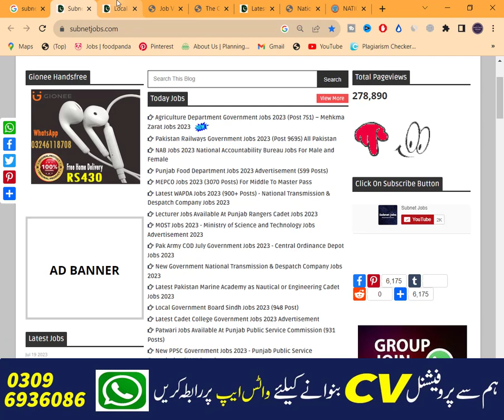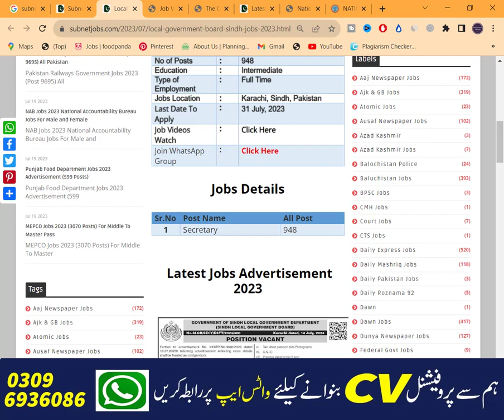Local Government Jobs 2023 | New Government Jobs 2023 | Latest Govt Jobs 2023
Today In this latest video, I'll tell you about ( Local Government Jobs 2023 | New Government Jobs 2023 | Latest Govt Jobs 2023 | New Jobs 2023 ) if you want to Apply in these latest jobs, so I'll complete this job update video for you. So let's get started...😉😉😉

About This Video-👇👇👇
Local Government Board Sindh Jobs 2023 has been recently announced in the advertisement of Dawn Newspaper by the Government of Pakistan. Applications from eligible people are invited through the prescribed application form. In these Latest Local Government Board Sindh the eligible candidates from their respective regions can apply through the organization-defined process and can get these latest Jobs in Pakistan 2023 after the full recruitment process.

_________________🔴 Jobs Link 🔴 _________________

_____________🔴 WhatsApp Group 🔴 ______________

Your Queries🔴 :-
Local government jobs 2023

Jobs Topic Cover:👇👇👇
- pakistan ranger
- teacher vacancy
- accounting jobs
- ppsc upcoming jobs
- pakistanjobsbank
- Navy jobs
- Government Jobs

_________________🔴 SOCIAL LINKS🔴 __________________